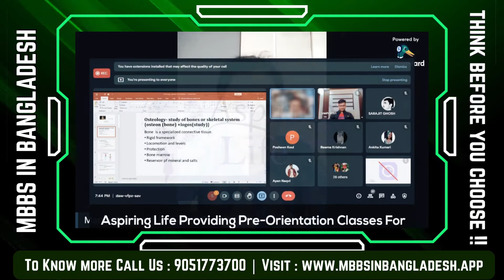MBBS in Bangladesh | Why is Aspiring Life Different From Others ?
Greetings from Aspiring Life Consultants. Welcome to Aspiring life you tube channel with introduction.
Today Mr. Anamul Hoque ( Country Manager) &amp; Mampi karmakar will discuss about the services of our
company. Here we are talking about all the services provide by Aspiring Life Consultants to the students
&amp; parents in India &amp; Bangladesh. Aspiring Life Consultants arrange pre orientation classes, manage air
tickets &amp; hotel arrangements each &amp; every important things which they required. In Bangladesh we will
arrange air/ bus/ train pick up, police registration, hostel accommodation, food, guide to complete
admission procedure etc. Our company not only works for students but also for helping their parents &amp;
gurdians. Bangladesh office works like a family for the students benefits for next five years. Bangladesh
office also working to correct any mistakes in their equivalence certificates &amp; others. Here also discussed
regarding FMGE examination how we help the students by arranging classes with Indian teachers &amp;
provide books &amp; other materials. We are proud to say that Aspiring Life Consultants always work like a
family not an educational agent soi that many times other consultant also get support from us. End of